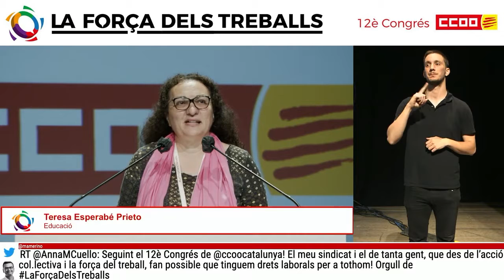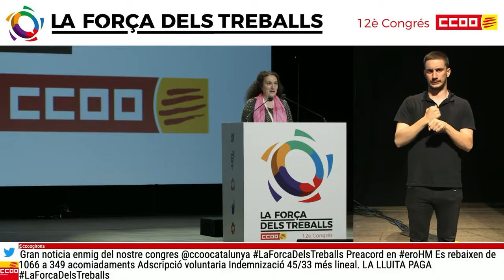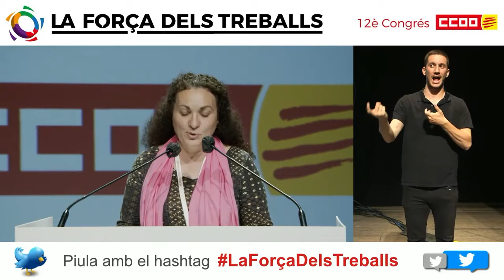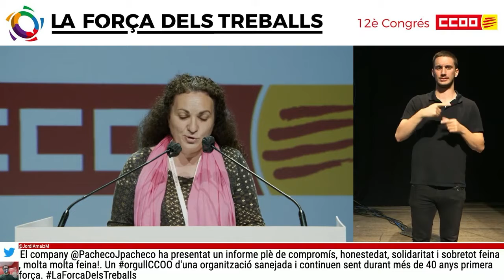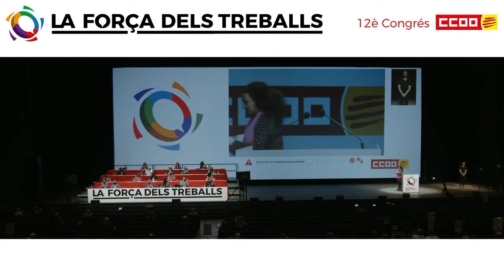12è Congrés CCOO Catalunya- Educació